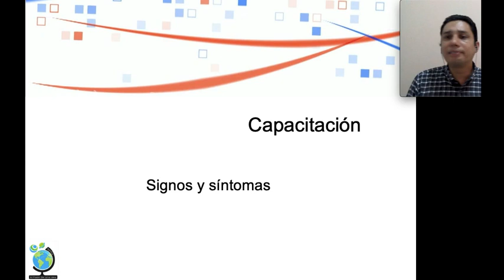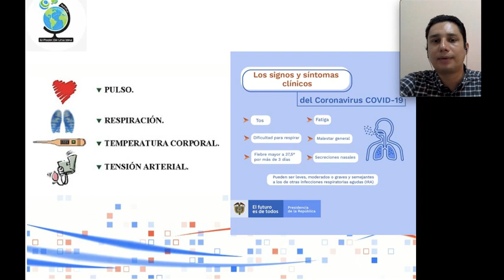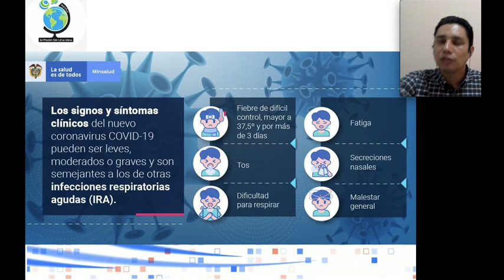Signos y Síntomas - Capacitación Protocolos de Bioseguridad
La resolución 666 de 2020. establece una temática básica que deben recibir los trabajadores para el retorno a la actividad productiva.

En este espacio tocaremos el tema de Factores de riesgos de hogar y la comunidad

Disponer de información general relacionada con los lugares de trabajo de la empresa en las que puede haber riesgo de exposición
Factores de riesgos de hogar y la comunidad
Factores de riesgo individuales
Signos y síntomas
Importancia del reporte de condiciones de salud
Uso adecuado de EPP
Lavado de manos
Limpieza y desinfección

Para muchos empresarios y emprendedores especialmente a aquellos independientes Dueño de negocio Y microempresarios, la gestión para ser sostenibles y rentables se ha convertido en un dolor de cabeza, Por eso nosotros en Mentoría consentido, queremos acompañarlos y apoyarlos en este reto, para ello estamos creando y publicando una serie de videos que les permita poder contar con las herramientas para gestionar las organizaciones, nosotros estamos interesados en su éxito, y en acompañarnos para obtener los resultados empresariales. Por eso en el poder de una idea estamos construyendo historias de éxito.